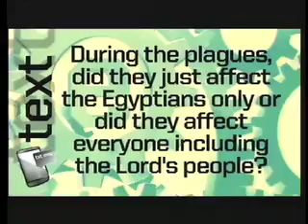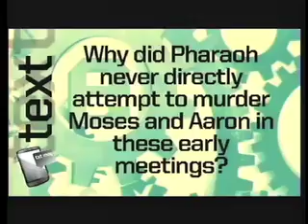Exodus 8 - 2011 - Skip Heitzig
Frogs, lice, and flies--Egypt endures further hardship as Pharaoh refuses to heed the Lord's command to let His people go. We'll discover how each of these plagues brings a false Egyptian deity into the scope of God's judgment, and examine the condition of our own hearts to God's Word.

This teaching is from our series Exodus - 2011 with Skip Heitzig from Calvary Church.